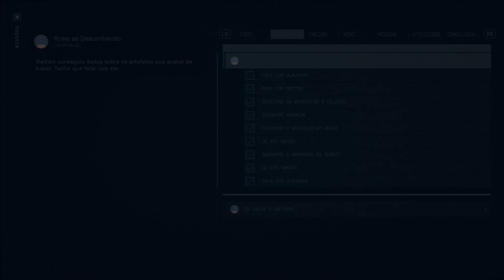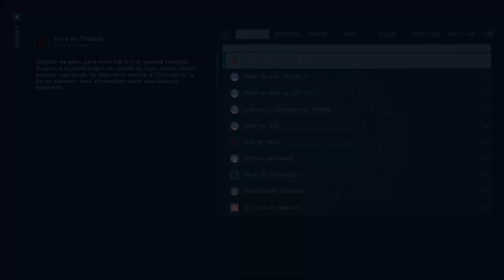Starfield: Como pegar a PISTOLA LENDÁRIA CASTIGADOR (+ OP DO JOGO!) - Guia / Tutorial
◆ Apoie o nosso canal, seja membro e tenha benefícios exclusivos!